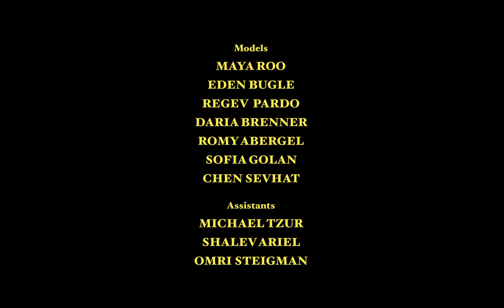Photographer Sam Nixon documents the beauty of life between Jaffa and Jericho